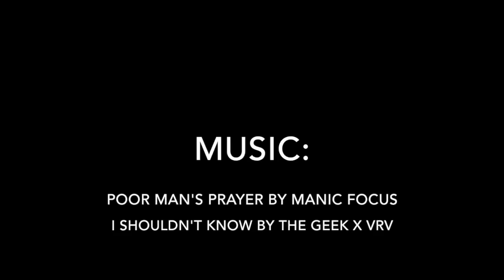Three Days at Squaw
Three days at Squaw Valley and Alpine Meadows in California brought sweet powder, nice cliffs, and plenty of sun!

             "I Shouldn't Know" by The Geek x Vrv